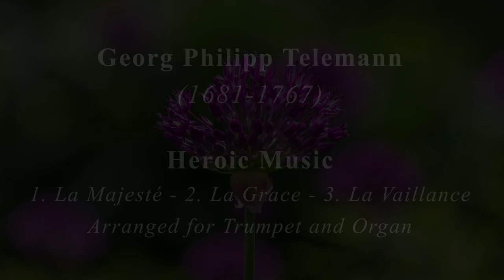Trumpet and Organ: Telemann - Heroic Music / Heldenmusik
Martin Schröder (Trompete) und Hans-André Stamm (Orgel) spielen "La Majeste", "La Grace" und "La Vaillance" aus den Heroischen Märschen (Heldenmusik) von Georg Philipp Telemann (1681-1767) . Aufnahme vom 4. Mai 2021 in der Annakapelle in Leverkusen-Lützenkirchen.

Martin Schröder (Trumpet) and Hans-André Stamm (Organ) playing "La Majeste", "La Grace" and "La Vaillance" from Heroic Music (Heldenmusik) by Georg Philipp Telemann (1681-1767). Recording from May 4th 2021 in the church Annakapelle in Leverkusen-Lützenkirchen, Germany.